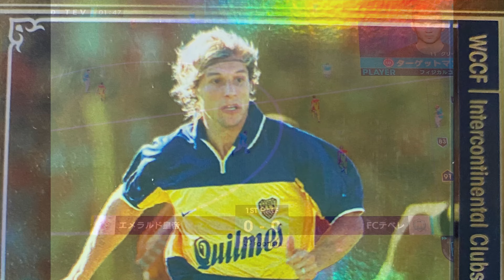FOOTISTA 2021.7 Claudio CANIGGIA GOALS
A collection of goals for FOOTISTA Claudio CANIGGIA, a soccer game in Japan.
フッティスタ 2021.7 カニーヒアゴール集です。
OGALDOCHANNEL Claudio CANIGGIA＃カニーヒア